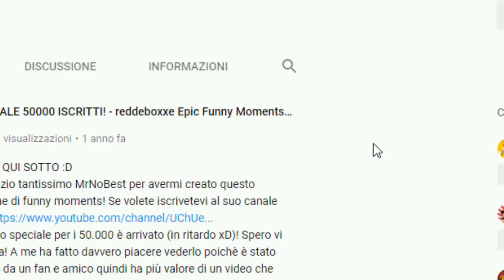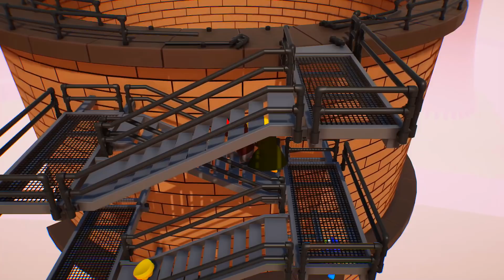LONE E GABBY SONO I MIEI GENITORI!! - Gang Beasts ITA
Quando di mezzo ci sono le pensioni anche tra membri della stessa famiglia si scatena una rissa! Riempite il video di mi piace e commenti! :D